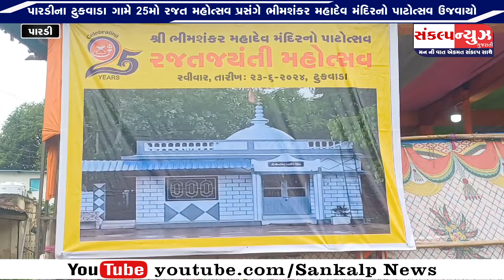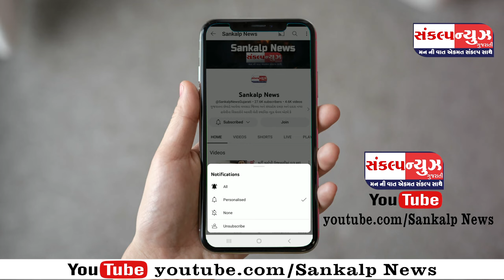પારડીના ટુકવાડા ગામે 25મો રજત મહોત્સવ પ્રસંગે ભીમશંકર મહાદેવ મંદિરનો પાટોત્સવ ઉજવાયો